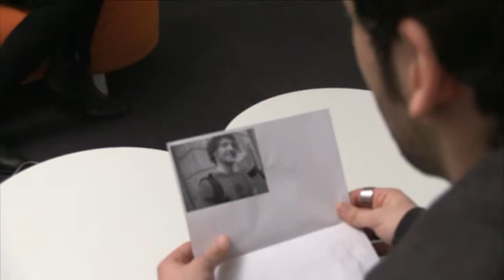Mathieu Mendès Interview.flv